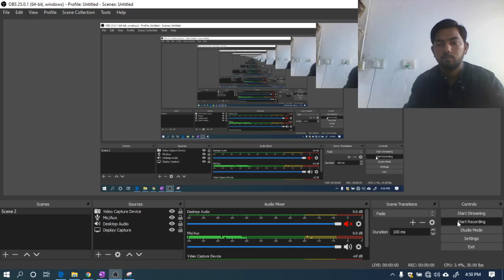IIT JAM 2015 Q-16 NAT TYPE || REAL ANALYSIS || TAYLOR SERIES EXPANSION || IITian Academy